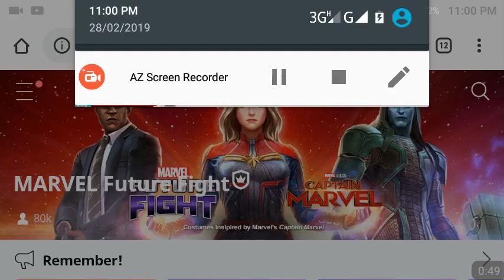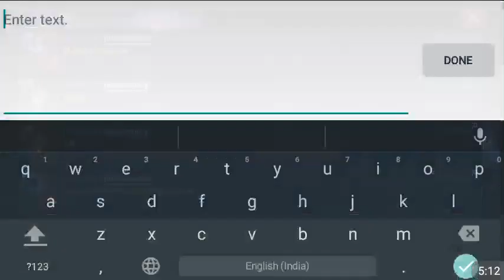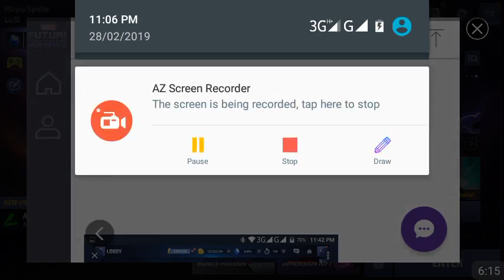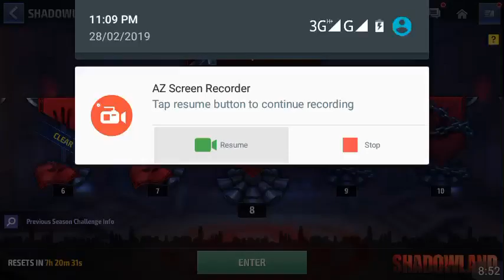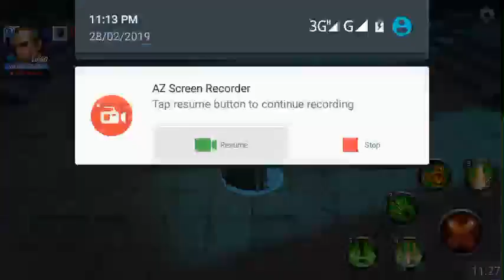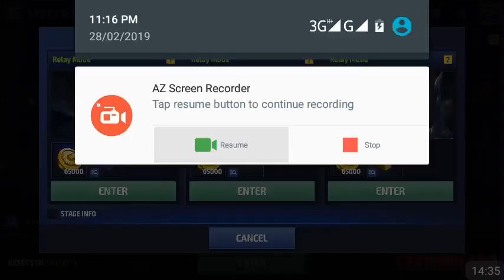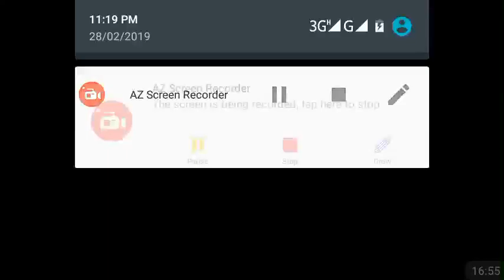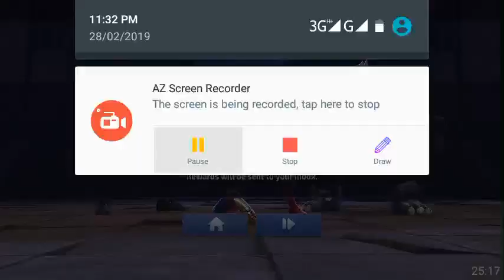New Official Game Website & in Game